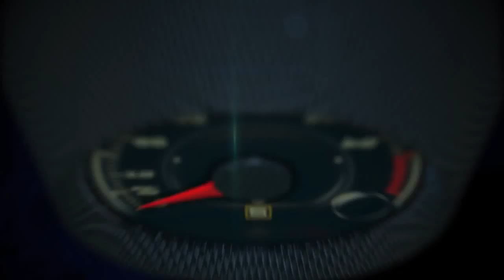Autos 0 60 Mercedes Benz Fashion Week Swim Miami con Liliana Montoya